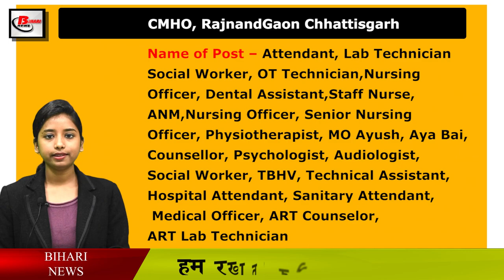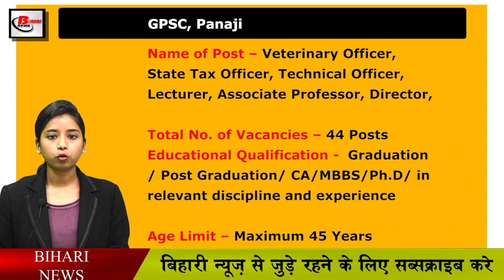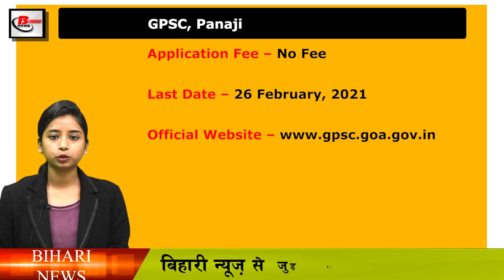Today’s Latest Government Job Notice on 15 February, 2021. Vacancy in Indian Navy, TRBTN, RPSC.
Get Latest Indian government jobs notice in Hindi. Today Job Vacancy|Recruitment News on 15 February, 2021.Vacancy in Indian Navy,  TRBTN, RPSC, GPSC, CGCMHO.

Vacancy Details of  Indian Navy,  TRBTN, RPSC, GPSC, CGCMHO.

1. Indian Navy Recruitment Details -
To Know full details of Recruitment notification, click this link –
Official Notice -

2. TRBTN  Recruitment Details –

3. GPSC Recruitment Details -

4.   RPSC Recruitment Details -

5. CGCMHO  Office Recruitment Details -